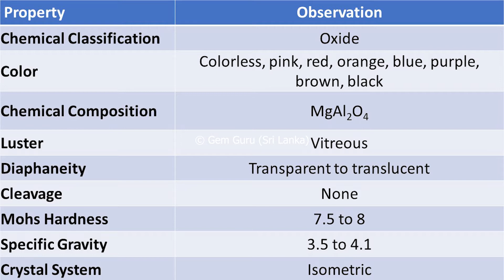Spinel - Introduction and physical Properties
SL Gem Guru by Jaliya
MPhil (Gemmology), BSc.Eng(Hons)(Mining), GIA AJP(USA), DGem(SL), AMIE(SL), MGA(SL), MEC(SL)
Senior Lecturer in Gemology
Consultant Gemmologist
GIA Alumni Member
For Gemology Classes Contact
මැණික් පන්ති සදහා අමතන්න
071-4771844